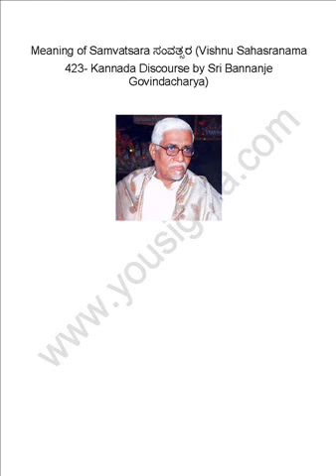Meaning of Samvatsara ಸಂವತ್ಸರ (Vishnu Sahasranama 423)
Meaning of Samvatsara ಸಂವತ್ಸರ (Vishnu Sahasranama 423- Kannada Discourse by Sri Bannanje Govindacharya)